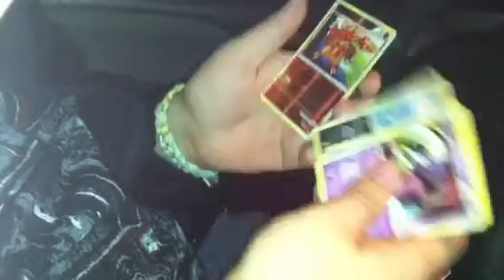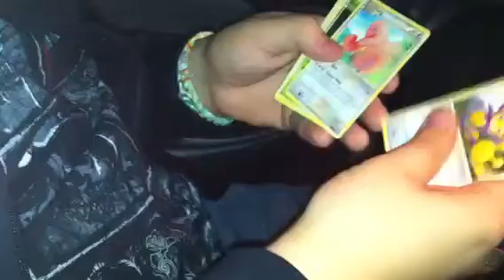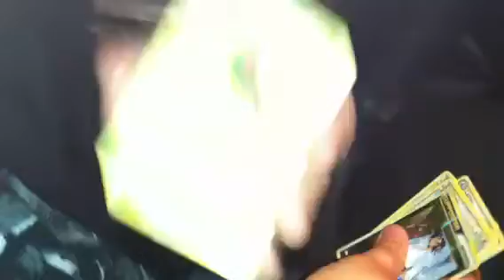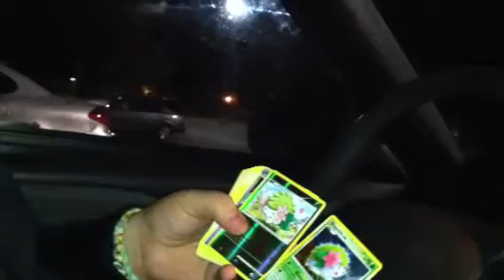Opening 4 pokemon triumphant packs (Pull fail!!)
Derp pulls.